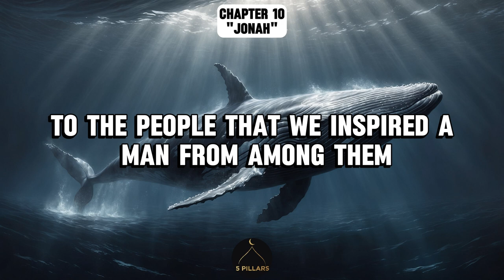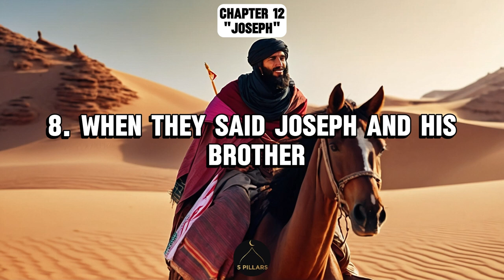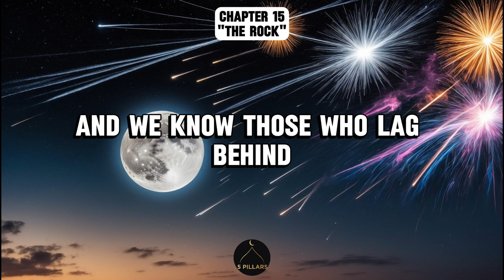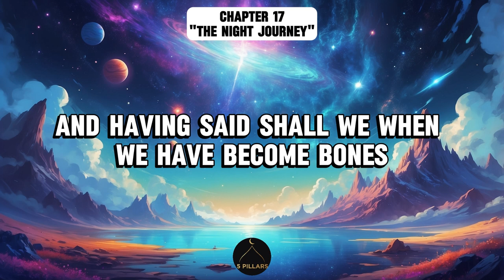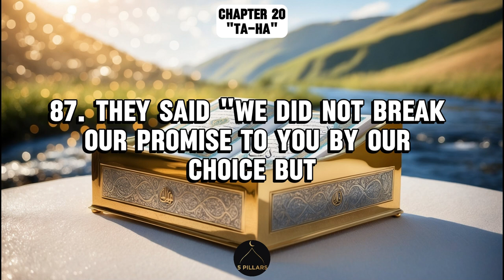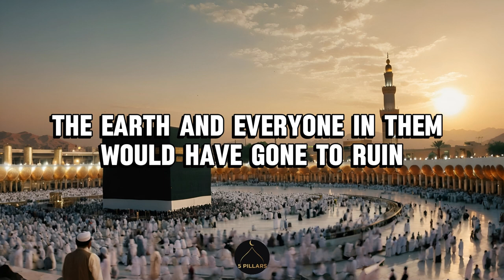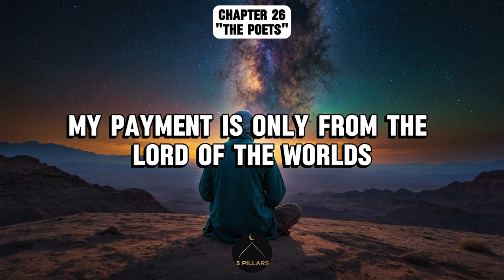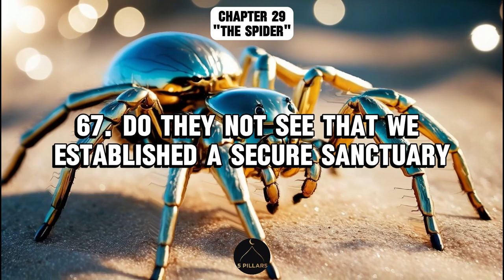Experience the Quran in ENGLISH AUDIO Like Never Before!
Experience the Quran in ENGLISH AUDIO Like Never Before!The Quran in English audio with relaxing  nature sounds.

Immerse yourself in the profound beauty of the Quran with this complete English audio recitation, accompanied by a calming, ambient background. This video is designed for peaceful listening and deeper understanding, making it accessible for all audiences who wish to reflect on the meanings of the Quran in English. Whether you're seeking spiritual reflection, studying the Quran, or simply want a serene atmosphere, this full recitation provides a tranquil experience.

Special thanks to my brother Benevolent for allowing me to use his footage

🕌 Chapters Included: Entire Quran (Surah yunus to Surah Al-Ankabut)
🌿 Audio Language: English Translation
🌌 Background: Gentle ambient sounds for relaxation and focus

May this recitation bring you peace, clarity, and deeper connection. 🌙

00:00 Yunus (Jonah)
00:21:59 Hud (Hud)
00:44:35 Yusuf (Joseph)
001:06:00 Ar-Ra'd (The Thunder)
01:16:39 Ibrahim (Abraham)
01:26:55 Al-Hijr (The Rocky Tract)
01:35:20 An-Nahl (The Bee)
01:57:24 Al-Isra (The Night Journey)
02:15:55 Al-Kahf (The Cave)
02:34:40 Maryam (Mary)
02:47:30 Ta-Ha (Ta-Ha)
03:04:49 Al-Anbiya (The Prophets)
03:19:17 Al-Hajj (The Pilgrimage)
03:34:00 Al-Mu'minun (The Believers)
03:47:23 An-Nur (The Light)
04:02:38 Al-Furqan (The Criterion)
04:13:40 Ash-Shu'ara (The Poets)
04:28:45 An-Naml (The Ant)
04:42:16 Al-Qasas (The Stories)
04:59:00 Al-Ankabut (The Spider)